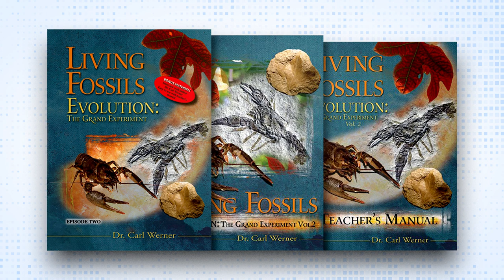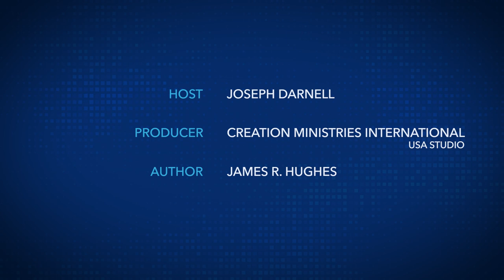‘Feathered Dinos’ Not Feathered After All! (Article Podcast)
While feathered dinosaurs are not ruled out by the biblical creationist model, the claims of feathers are looking more and more dubious.

This episode article was written by Dr Jonathan Sarfati and podcast produced by Joseph Darnell out of the CMI-USA office. You can also help out by telling your family and friends to check out the podcasts.

📖 CHAPTERS
00:00 Introduction
00:17 You can’t be older than your grandfather
02:18 Feathered dinosaurs
04:02 Animal decay
07:01 Promo: Living Fossils Pack
09:05 Applications of Sinosauropteryx death
10:15 Crest, not feathers
12:05 Conclusion
14:19 Wrap-up
15:18 Thanks for listening!

The Greatest Hoax on Earth? The Greatest Hoax on Earth?

Classical Orchestra Story Music Trailer by Jeff Hanley
Intimate Reveries (short version) by Christina Nemo
Riders by Sleeping Ghost
Fresh by Oleksii Abramovych
Circularity by Emanuele Dentoni
Hibernation by Lance Conrad
Nuis Bleu by Lance Conrad